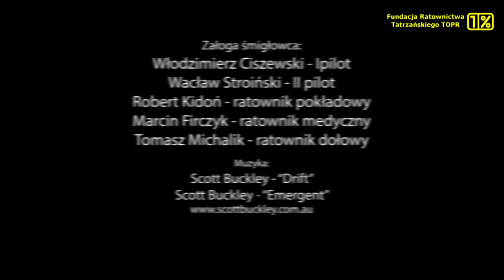Film z wyprawy ratunkowej TOPR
Akcje ścianowe to jedne z najtrudniejszych działań ratowniczych. Wymagają od pilotów i ratowników dużych umiejętności. Śmigłowiec podchodzi bardzo blisko ściany, co jest niebezpiecznym manewrem.

Archiwum TOPR-u.

Inne filmy i zdjęcia z akcji ratowniczych można znaleźć na FB Tatrzańskiego Ochotniczego Pogotowia Ratunkowego i Fundacji Ratownictwa Tatrzańskiego TOPR